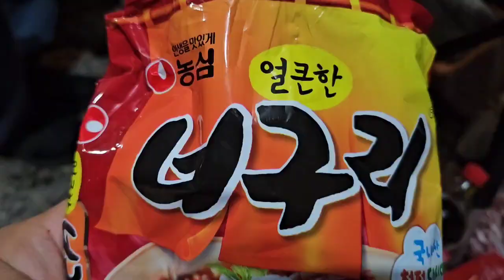20230925,라파네캠핑장,손님1호,아론,은비네,항냠오토캠핑장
20230925,라파네캠핑장,손님1호,
아론,은비네,항냠오토캠핑장